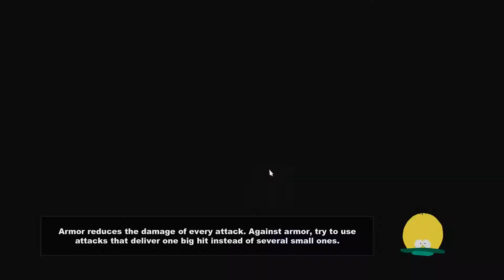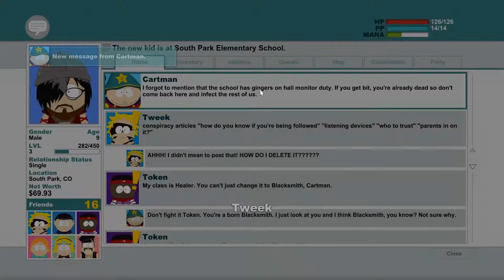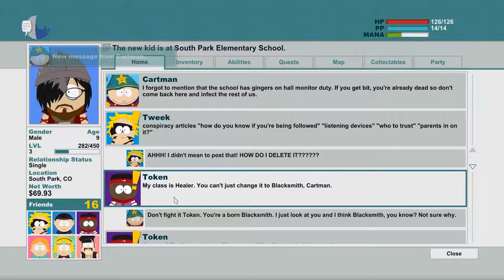South Park : The Stick of Truth - 4 - DRAGONSHOUT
WITH YOUR FARTS!